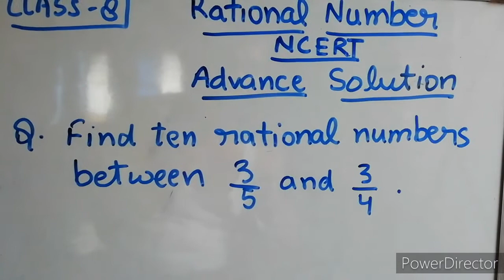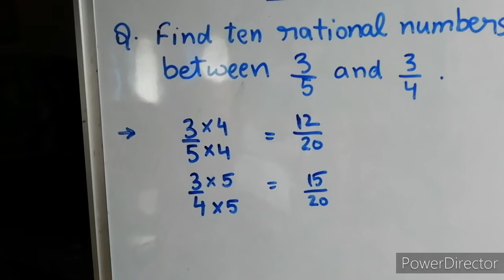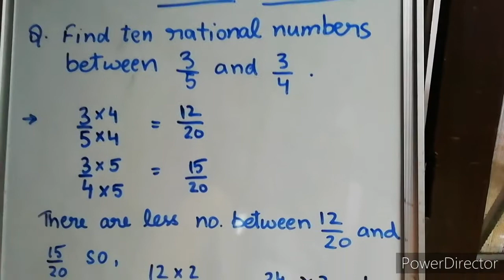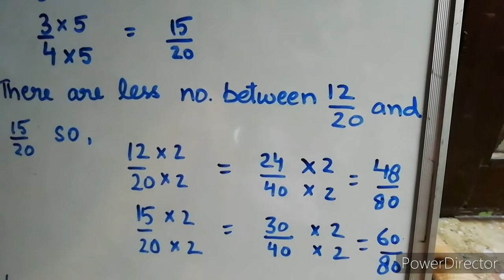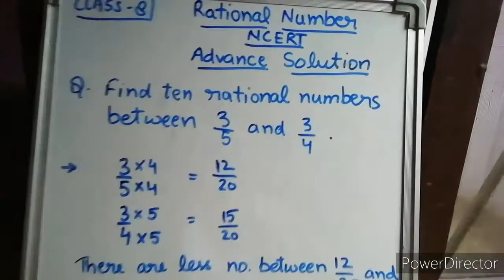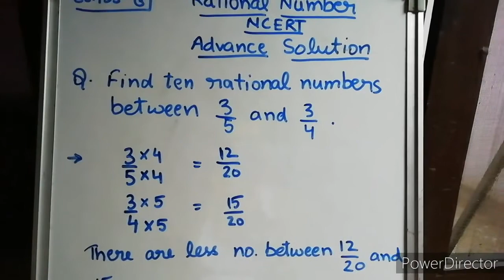NCERT RATIONAL NUMBERS TOUGH SUMS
EDUCATIONAL.